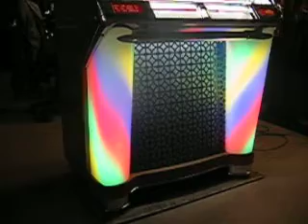Seeburg Jukebox COLOR WHEELS !!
Seeburg G and W and C all have nice rotating color wheels available...